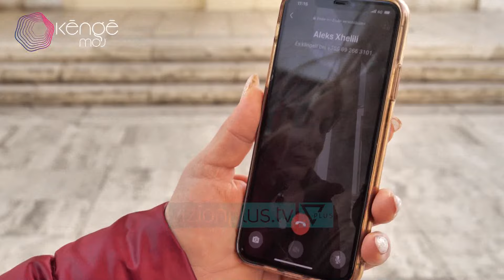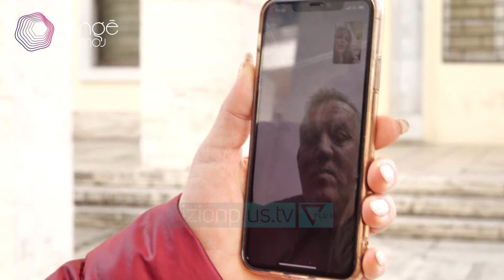KENGE MOJ - Nata e sazeve - 5 Janar 2021 - Show - Vizion Plus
Nata e sazeve. Me pjesmarrjen e jashtezakonshme te Armaldo Kllogjeri, Ervis Behari, Maya, Rovena Ibrahimi, Selami Kolonja, Nertila Vreto, Ylli Baka,Lazarela Deti.
Ne momentin e pazakonte qe po jetojme, Vizion Plus ben bashke te gjithe artistet shqiptare nen moton “Ti Gezohemi Jetes!”.  “Kenge moj” superproduksioni muzikor i vitit starton ne Vizion Plus duke bere bashke zerat me te njohur te muzikes shqiptare. Treshja tashme e njohur Pandi Laço, Bledi Laço dhe Adrian Hila, nen drejtimin e kengetares dhe moderatores se njohur Klea Huta, sjellin formatin televiziv origjinal qe do te kete ne bosht te tij muziken shqiptare - Ate popullore  dhe  qytetare,  ate folklorike si dhe ate te kultivuar. Spektakli synon te realizoje nje udhetim ne te gjithe pejsazhin muzikor shqiptar, duke patur parasysh zhanret, rrymat, traditen, personazhet, autoret, tematikat, eventet dhe do te jete i strukturuar sipas nje forme te qarte si ne vijim. Eshte ne prestigjin dhe mundesite e nje televizioni kombetar dhe prestigjioz si Vizion Plus per te realizuar nje projekt kaq te madh, I cili merr persiper te beje historine e kenges shqiptare, qe ne gjeneze e deri ne ditet tona.